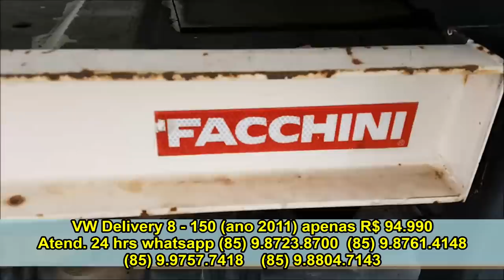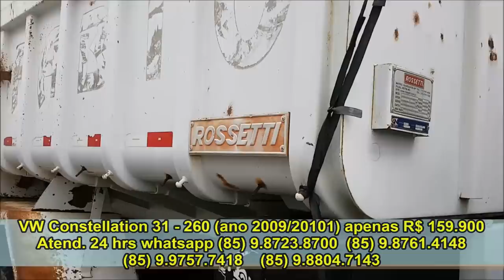FEIRÃO DE CAMINHÕES SEMINOVOS (destaquedasemana19.01.19)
Não deixe de conferir a oportunidade de adquirir seu veículo ou caminhão dando de entrada seu usado como parte do negócio!

CAMINHÃO, MICRO ÔNIBUS, CAMIONETA, MOTOCICLETA!

Aproveite para ligar ou enviar whatsapp com sua oferta para algum dos contatos a abaixo!
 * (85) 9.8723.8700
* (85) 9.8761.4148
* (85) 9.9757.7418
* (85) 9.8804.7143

(Preços válidos enquanto o veículo permanecer no estoque da loja. Vídeo postado em 19.01.19)